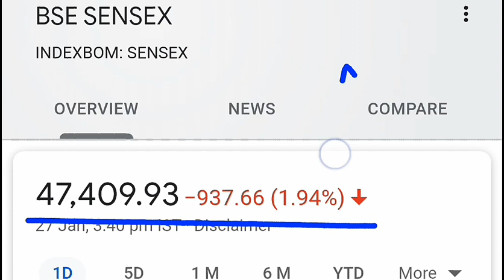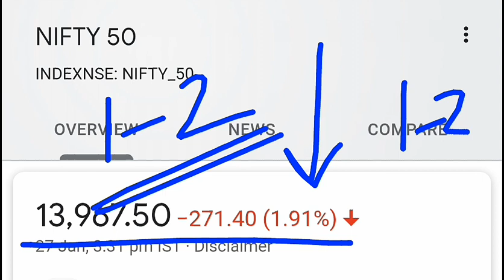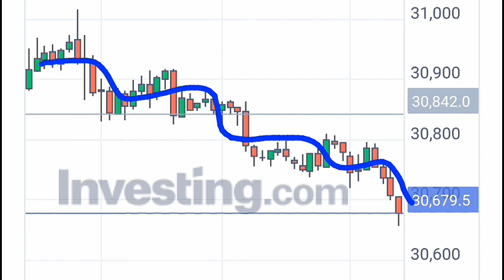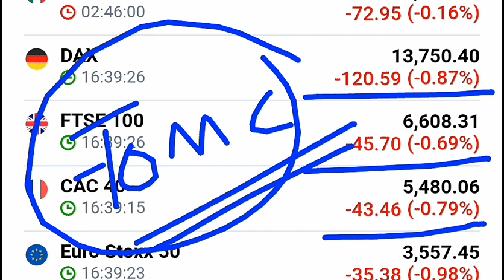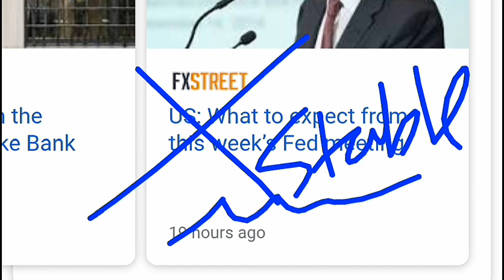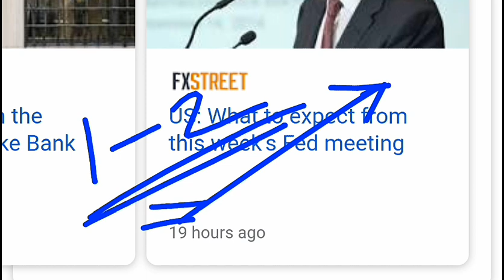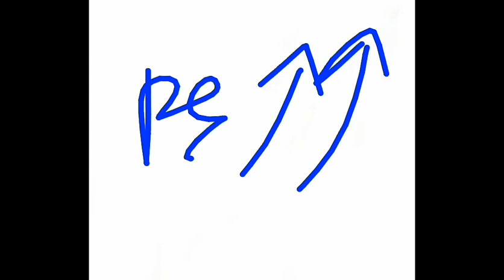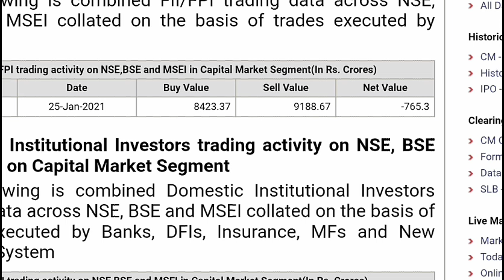STOCK MARKET CRASH TODAY ⚫ SENSEX NIFTY CRASH TODAY ⚫ LATEST SHARE MARKET NEWS | BUDGET NEWS SMKC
TY

TOPIC COVERED :

1)  STOCK MARKET CORRECTION
2)  STOCK MARKET CORRECTION 2 Big Reasons
3)  Latest Share Market News
4)  Latest Share Market Tips
5)  Latest Share Market Videos
6)  Latest Stock Market News
7)  Latest Share Market News Today In Hindi
8)  stock market for beginners
9)  stock market in hindi
10)  Intraday Trading Strategies
11)  smkc
12)  nifty50
13)  bse sensex
14)  banknifty
15)  STOCK MARKET ME GIRAVAT
16)  STOCK MARKET FALL
17)  sensex
18)  nifty
19)  Why SENSEX NIFTY DOWN TODAY
20)  crash
21)  crashed
22)  down
23) BUDGET 2021 NEWS